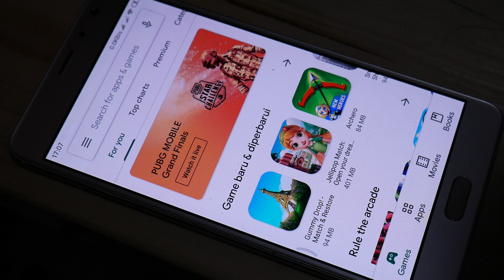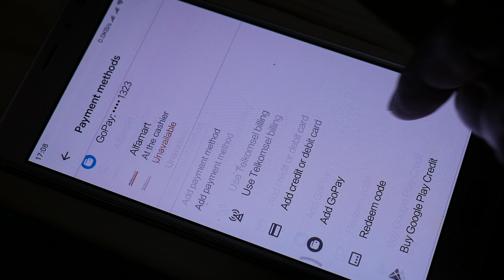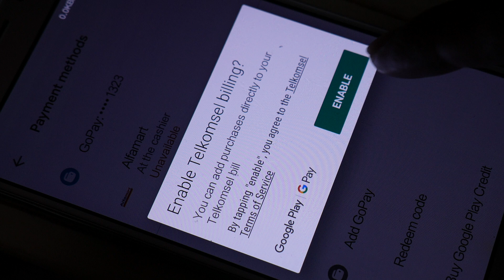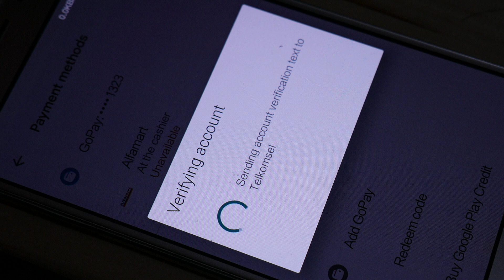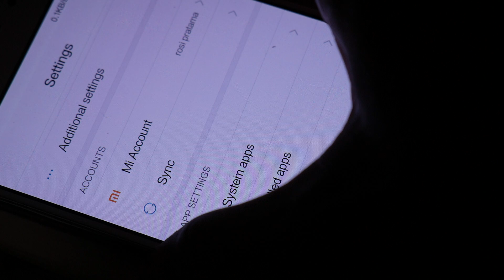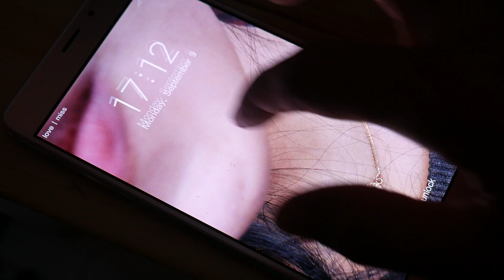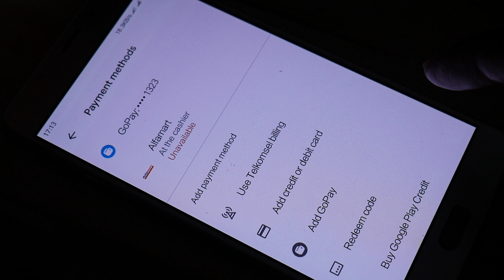Cara Menambahkan Metode Pembayaran Telkomsel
Cara Menambahkan Metode Pembayaran Telkomsel (full version)

1. pastikan telkomsel di simcard 1
2. masuk akun playstore
3. pilih metode pembayaran
4. tonton sampai selesai agar tidak salah paham